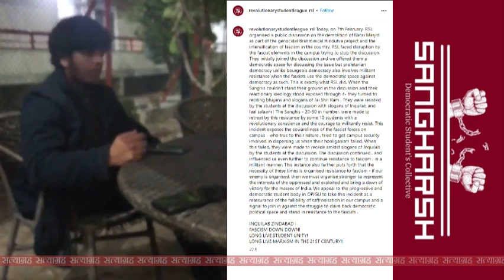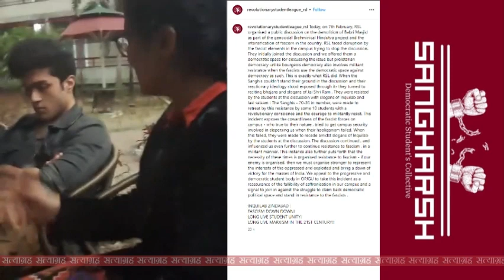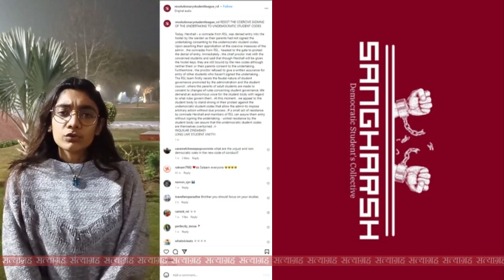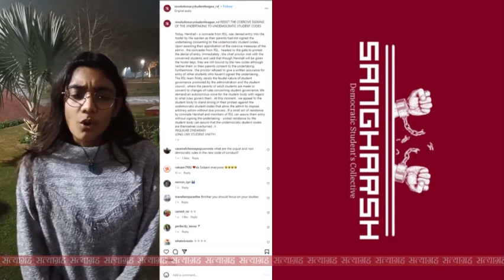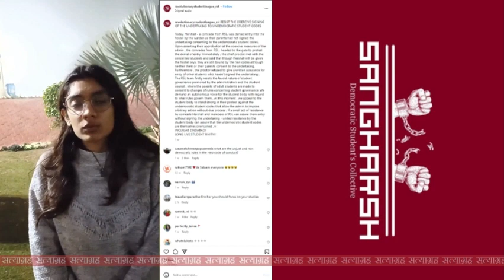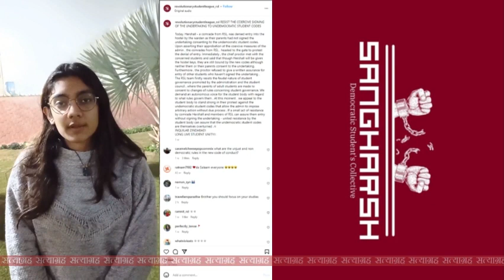‘Destroy Ram Mandir, erect Mosque over it’: leftist students discuss at OP Jindal University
Marxist commie students org Revolutionary Student League (RSL) at O.P. Jindal Institute organized an event "Ram Mandir: A Farcical Project of Brahmanical Hindutva Fascism". The event was attended by some 6-7 organizers, apparently disrupted by 20-30 'Sanghi' students who raised Jai Sri Ram slogan.

The 'angry' commie student later posted this video on Instagram saying that the only solution to this Brahmanical Fascism is militant resistance.

What's happening @JindalGlobalUNI @MPNaveenJindal?

This is not the first time such controversy has erupted. Why the institute is becoming a breeding ground for potential militants, in the name of FoE?